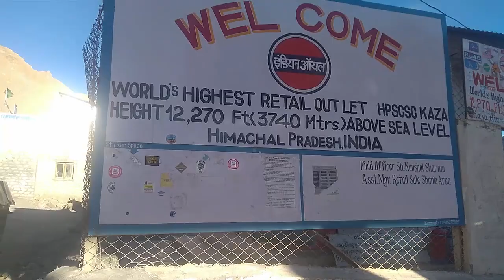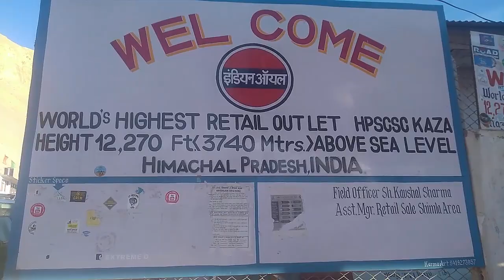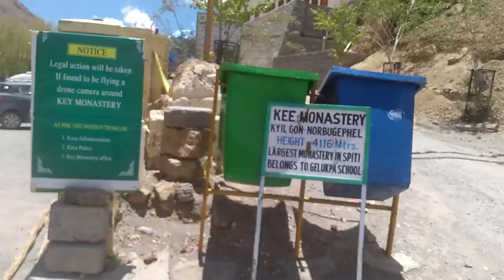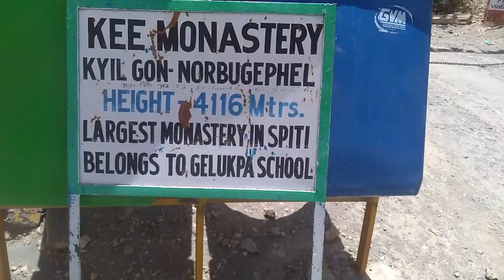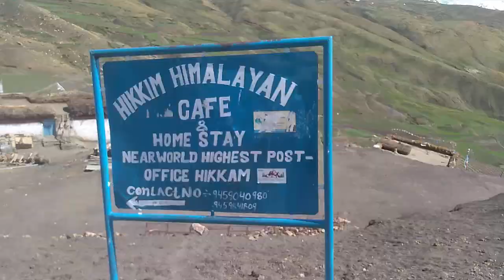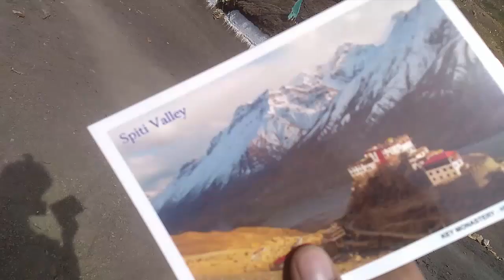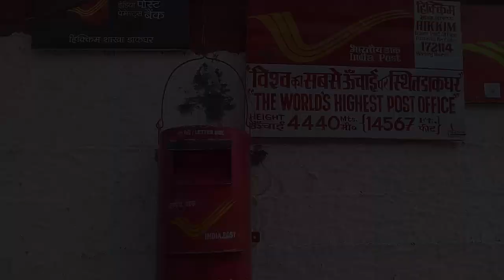EXPLORING SPITI, (hikkim, kee monestry, chicham bridge) part 1